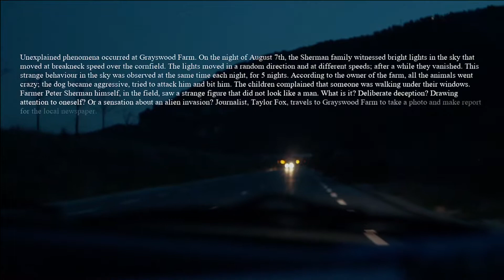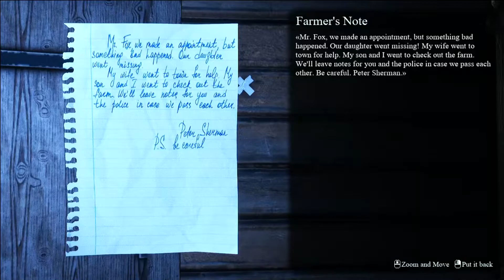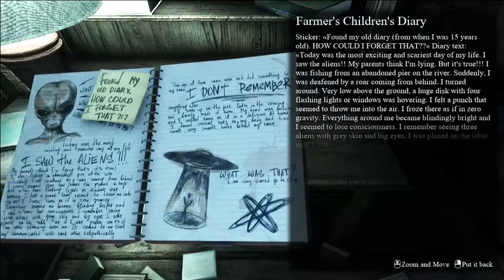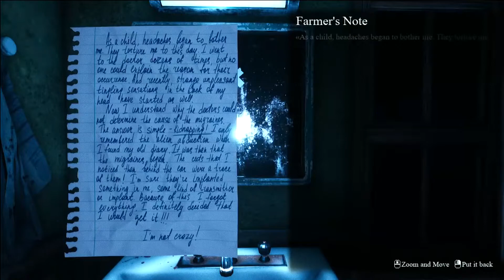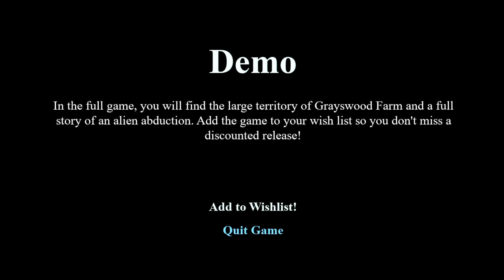THEY ARE HERE: ALIEN ABDUCTION: an intense and scary horror game about alien abduction. 5MG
They Are Here: Alien Abduction is a first-person horror game developed by Deklazon that tells the story of a reporter who witnessed an alien abduction at Granswood Farm and now searches for any trace of alien signal with his flashlight in this strange place.